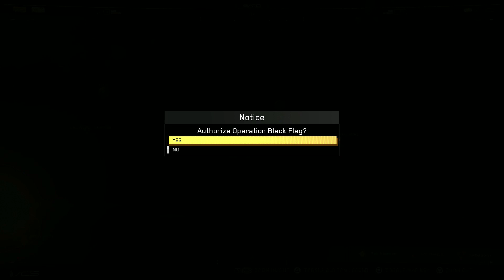Infinite Warfare part 6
Infinite Warfare part 6 operation Black flag is a go a plan that will not go the way it was intended the team must fight for their lives and the team will come face to face with the enemy leader Koch.